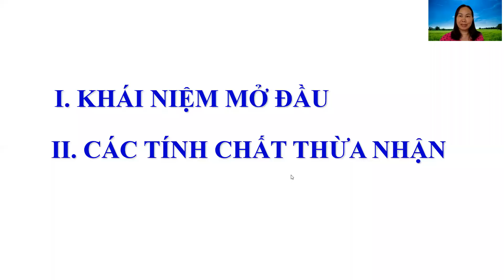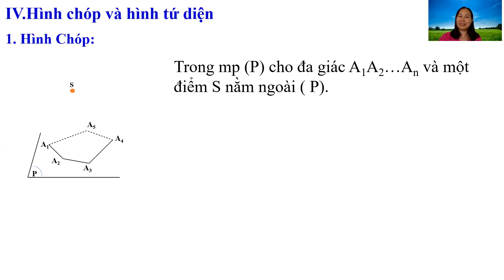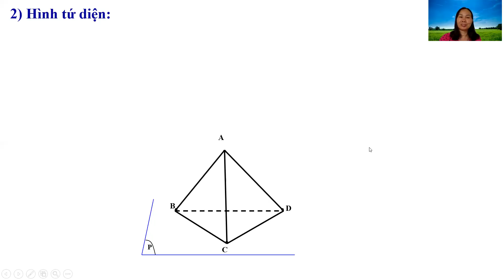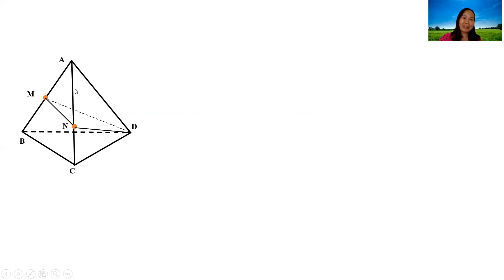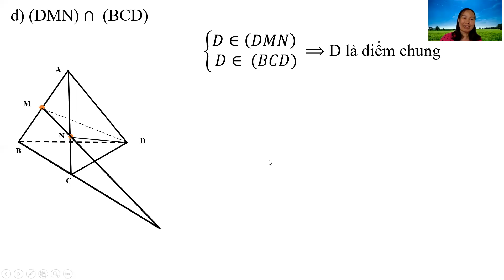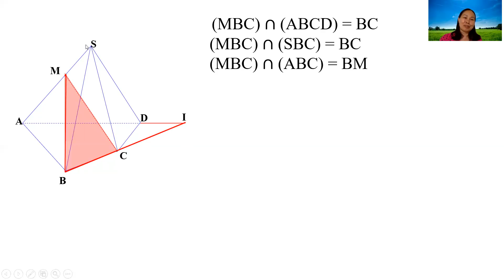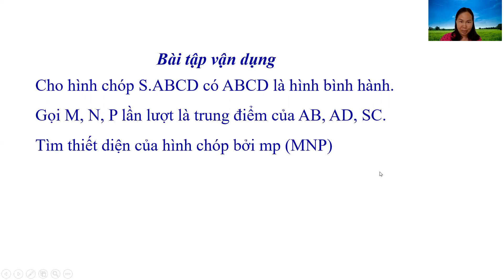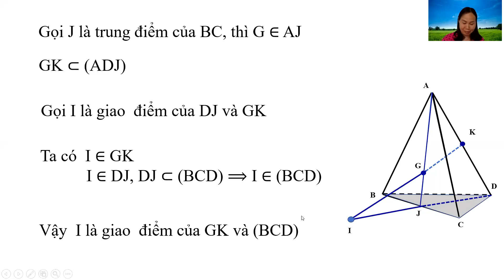TOÁN 11: ĐẠI CƯƠNG VỀ ĐƯỜNG THẲNG VÀ MẶT PHẲNG (T2)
THỨ 4, NGÀY 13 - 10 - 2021